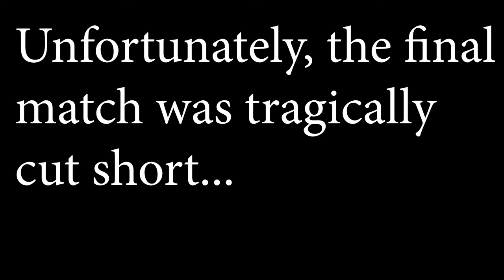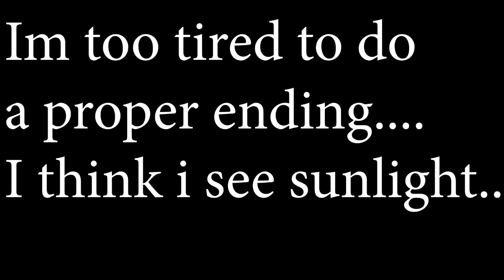Westmoorings Tennis Tournament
Edited by : Craig Farfan